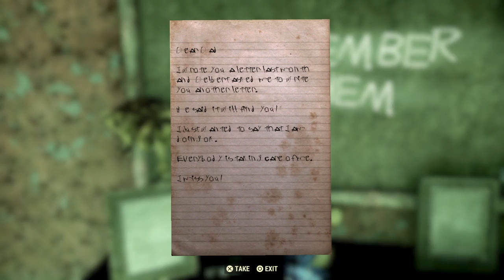Fallout 76 B.E.T.A part 3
This was my Fallout 76 B.E.T.A run, it was something.